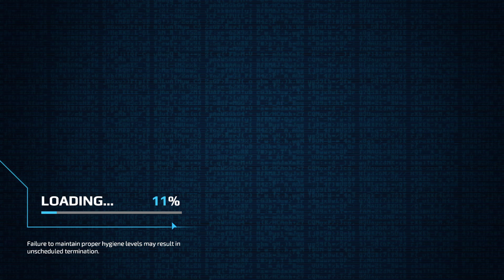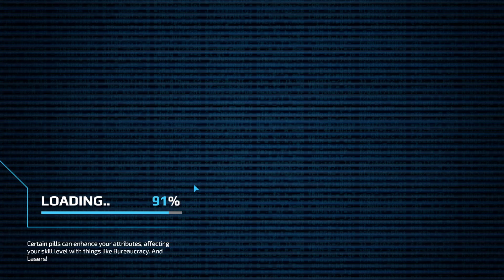New Game! Join me as I start Paranoia: Happiness Is Mandatory!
Playing the new version of an old favorite role-playing game that my friends and I would spend too many Saturday nights playing. Join me in Alpha Complex, and remember Happiness is Mandatory!